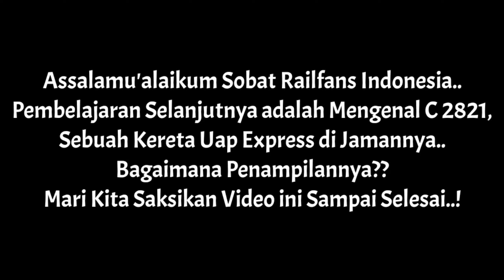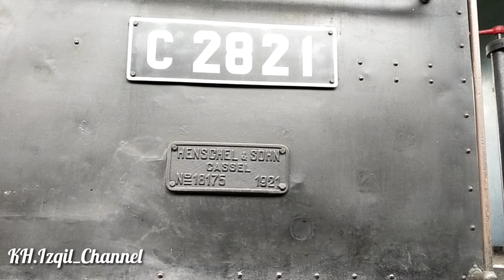C28 Kereta Uap Express Canggih di Jamannya | Kereta yg Tercatat dalam Sejarah Perjuangan Kemerdekaan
Kereta Uap